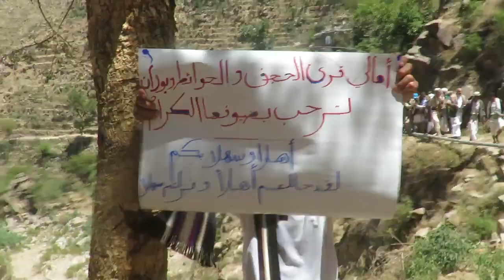عبدالقوي المخلافي و عبدالحكيم عون و حل مشكلة الطريق و الماء في مديرية صبر الموادم تعز اليمن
الدكتور عبدالقوي المخلافي وكيل اول محافظة تعز و الدكتور عبدالحكيم عون و حل مشكلة الطريق و الماء في مديرية صبر الموادم .
10 مارس 2018 م

تعز اليمن

تعز
اليمن
تصوير

Abdrhman Almasri

Yemen

Taiz City